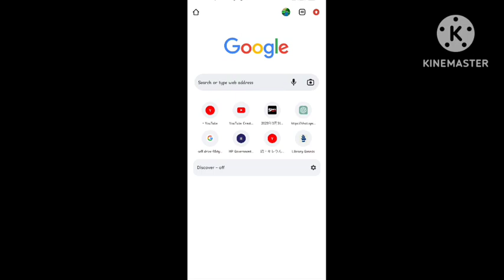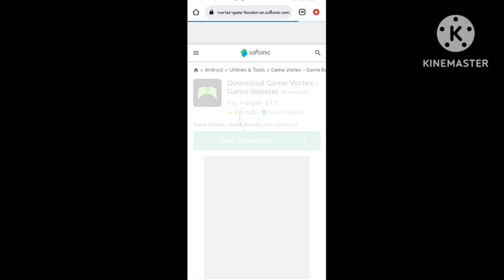Fix Game Vortex Game Booster App Play Store Not Showing Problem | Play Store Game Booster Not Show